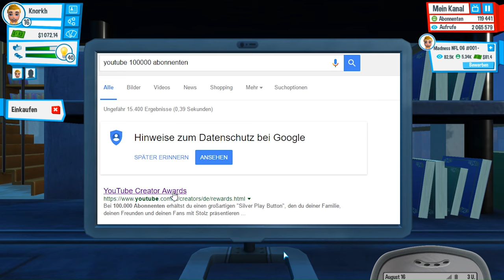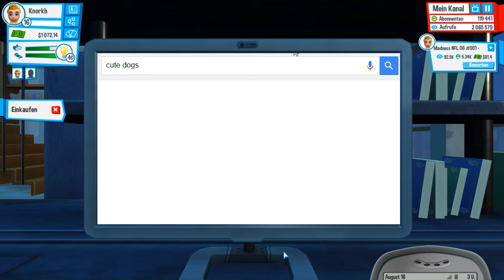YOUTUBERS LIFE #018 [Spezial] - The Silver Play Button (Parodie)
Lets Play YOUTUBERS LIFE | German

Diamond Play Button (Parody)

.:: YOUTUBERS LIFE
System: PC
Veröffentlichungsjahr: 2016

.:: Anmerkung
Wenn dir das Spiel gefällt, dann unterstütze bitte die Entwickler und kaufe dir das Spiel im Original